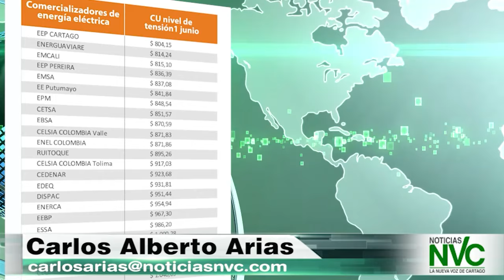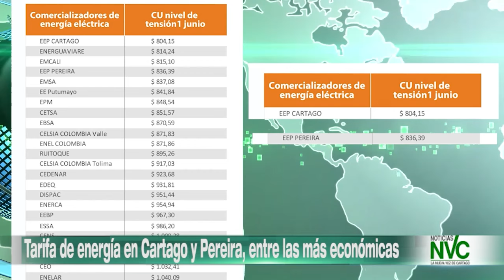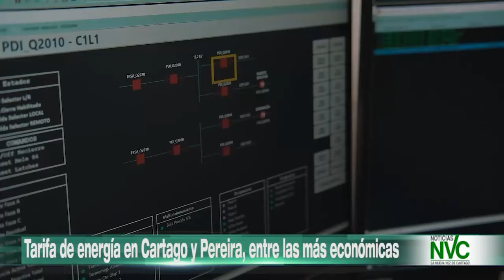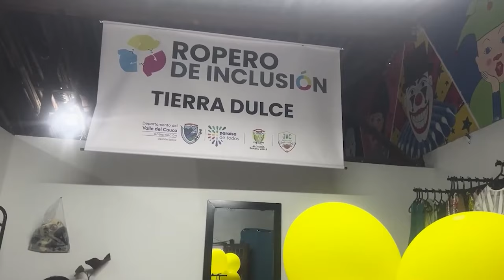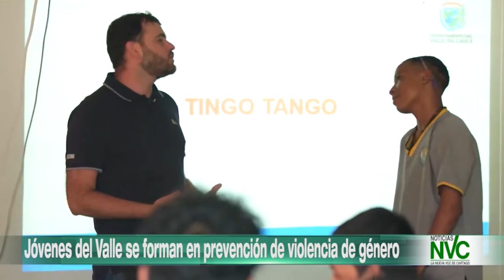EMISION DE NOTICIAS NVC 28 DE AGOSTO DE 2024